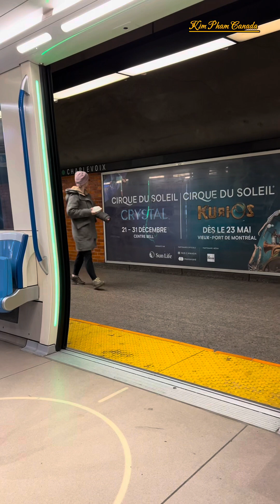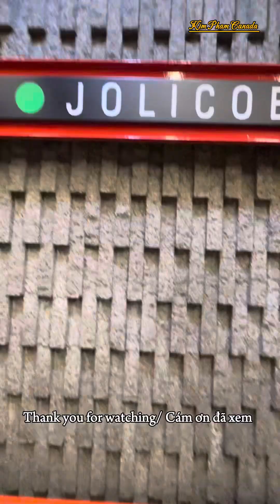Montreal Metro | Ride from Lionel-Groulx to Jolicoeur [4K] Đi 6 trạm Metro | Saturday 11.25.2023